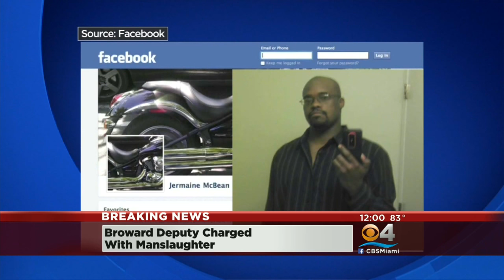BSO Deputy Indicted In Fatal Shooting Of Man With BB Gun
CLICK To Watch Joan Murray’s Report